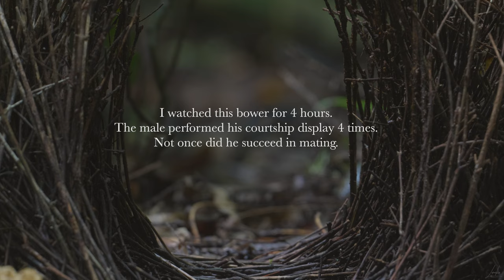Satin Bowerbird Courtship - Canon EOS R5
Earlier this year I spent a few weeks testing the Canon EOS R5. I spent one morning documenting a satin bowerbird at his bower, so I could go through all the modes in a real life, and difficult lighting, situation.

Satin bowerbirds are a fascinating species where the male uses blue/purple ornaments to decorate around his bower. The bower is not a nest, it's solely a courtship structure.

0:00 Video
02:34 Stills
02:43 Outro

I filmed with the Canon EOS R5 in 8K, 4K HQ and 4K crop mode for this video. Because the bird was not displaying continuously I was able to start and stop the camera which enabled me to shoot for over 4hours without a single heat warning.